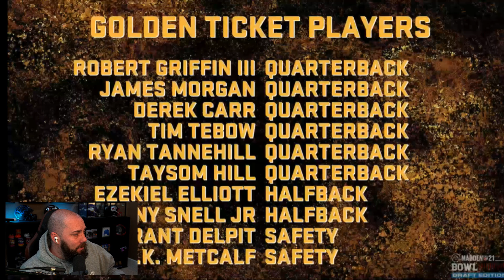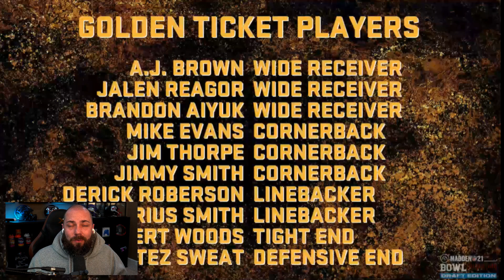RANKING THE LIST OF GOLDEN TICKETS IN MADDEN 21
madden 21,madden 21 ultimate team,mut 21,madden golden tickets,mut golden tickets,golden tickets,mut gt,theactualcc